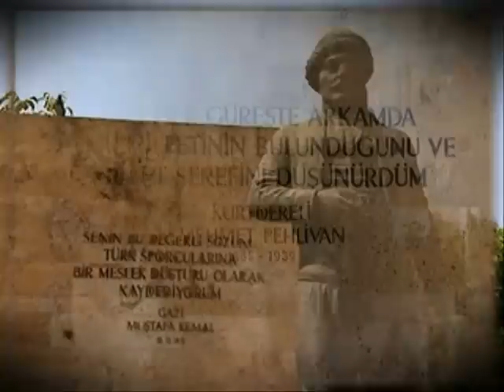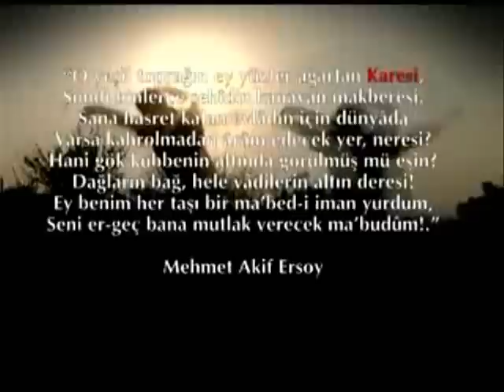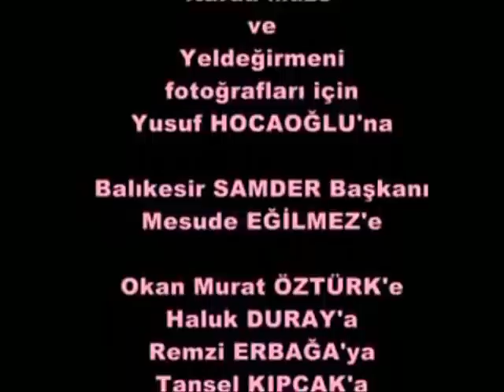CAN AKIN-10.10.2010-Balıkesir Tanıtım Filmi, Üçüncü Bölüm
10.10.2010 Balıkesir Tanıtım Günleri Kapsamında Düzenlen Balıkesir'in Tanıtım Filmi Gala Gösterimi Dün Akşam Yapıldı...

                             Balıkesir Günleri Tanıtım etkinlikleri kapsamında, Balıkesir Valiliği tarafından hazırlatılan ve ilin tamamının tanıtımını amaçlayan belgesel filmin, gala gösterimi, Yaylada Alışveriş Merkezindeki sinema salonunda gerçekleştirildi. Balıkesirli Yönetmen Lütfü Erol tarafından çekimleri gerçekleştirilen ve gösterime hazırlanan tanıtım filminde Balıkesir ili her yönüyle gösterime sunuluyor.

                              Başkent Üniversitesi Öğretim Üyesi, Arkeolog ve Sanat Tarihi Doktoru olan aynı zamanda da Devlet Konservatuarında hocalık yapan Yönetmen Lütfü Erol tarafından Seyir Yapım katkıları ile hazırlanan;

                             "Hani Gök Kubbenin altında gören var mı eşini Balıkesir" isimli Balıkesir tanıtım Filmi Gala gösterimi, 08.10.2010 Cuma günü saat:18.00 de Yaylada AVM Sinema Salonunda gerçekleşti...

                             Balıkesir Tanıtım Filmi Gala Gösteriminde Vali Yılmaz ARSLAN tarafından Yönetmen Lütfü EROL' a bir plaket verildi. Yönetmen Lütfü EROL, bir Balıkesirli olarak hep hayalinin Balıkesir için, Balıkesir'i tanıtan bir film yapmak olduğunu ve bu hayalini gerçekleştirdiğini dile getirdi.

                             Filmin en dikkat çekici yönü ise, Şair ve Fotoğraf Sanatçısı Can Akın'ın Tülükabak Fotoğrafları oldu. Balıkesir Devlet Güzel Sanatlar Galerisinde açtığı "Balıkesir Tülükabakları" sergisi 54 Gazeteci 9 TV ve 7 Yabancı Ajansın katılımıyla gerçekleşen 2.000 Sanatseverin ziyaret ettiği, daha sonra aşırı ilgi yüzünden sergisini Yaylada AVM Sanat galerisine taşıyan 14.000 ziyaretçisi ile gündeme gelen Şair ve Fotoğraf sanatçısı sergisindeki  Tülükabak fotoğraflarının filmde yer aldığı görüldü.. Gala gösterimi esnasında Alman Haber Ajansının Yönetmen Lütfü Erol ile Sanatçı Can Akın üzerinde yoğunlaştığı görüldü...

                              Sanatçı Can Akın Alman Ajansı ile yaptığı söyleşide: "Balıkesir Atatürk İlköğretim Okulu, Atatürk Orta Okulu, Muharrem Hasbi Anadolu Lisesinde okudum. Balıkesirliler beni Orman Fidanlık Müdürlüğünde memur, AGM Sekreteri, Balıkesir Emniyet Müdürlüğü Personeli olarak yakinen tanırlar. Yazar, Şair, Fotoğraf Sanatçısı yönümü görünce şaşırdılar, Ece Amca ile ilgili Anılarımı İngilizce olarak kitap haline getirdiğimi görünce çok memnun oldular.. Sergim esnasında İngilizce bilen 2.000' e yakın kişiye kitabımı imzalayıp hediye etme olanağı buldum... Sergime toplam 16.000 kişi ilgi göstermiştir... Bana mesajlarıyla destek veren; Dışişleri Bakanımız Prof. Dr. Ahmet Davutoğlu'na, Kültür ve Turizm Bakanı Ertuğrul Günay'a, Devlet Bakanı Faruk Nafız Özak'a, Devlet Bakanı Egemen Bağış'a, Balıkesir Milletvekili Hüseyin Pazarcı'ya, Vali Yardımcısı Mustafa Kemal Özgün'e, Balıkesir Emniyet Müdürü Ömer Aydın'a, İl Kültür ve Turizm Müdürü Mustafa Çaltı'ya, Yaylada AVM yöneticilerine ve Tüm Balıkesir Halkına Teşekkür ederim" dedi.